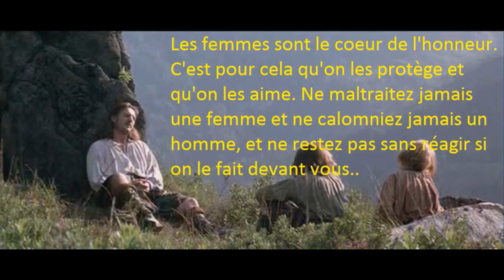Pensées de Films